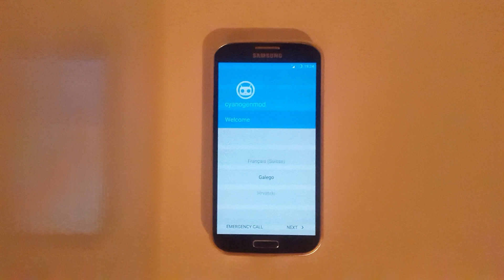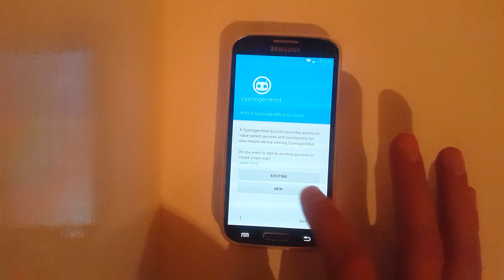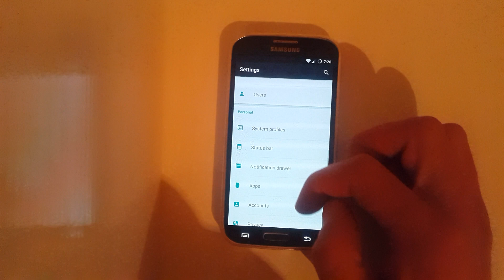Cyanogen 12.1 in Galaxy S4 Gt-i9505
If U need re Help Join Here

Cm 12.1 on galaxy s4 gt-i9505